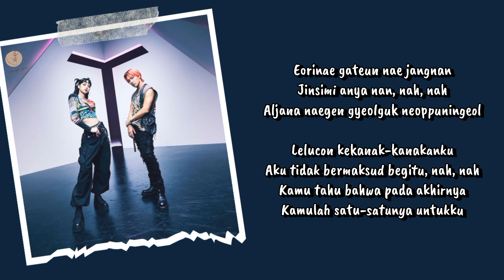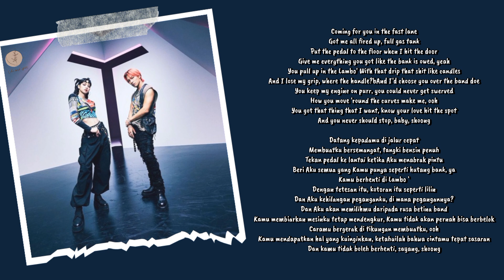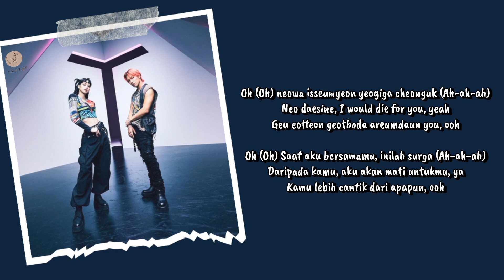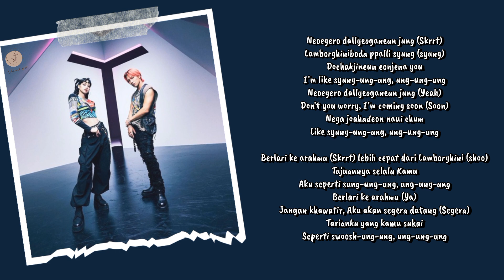Taeyang ft. LISA - Shoong Lyrics Terjemahan (Rom / Indonesia)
Hello Everyone.

Songs : Shoong!
Artist : Taeyang ft. LISA
Released : 2024
Album : Down To Earth
Lyrics : Taeyang - "Shoong! (슝!)" 가사 | Lyrics at AZLyrics.com

HAPPY WATCHING